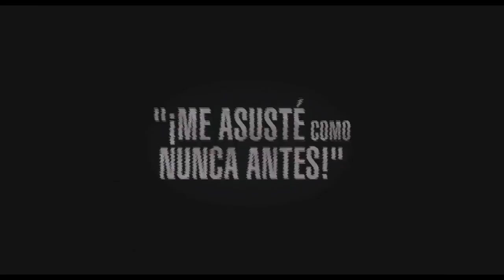CLUB DEL MIEDO POR SPACE:LA HORCA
La  película la horca presentado por club del miedo por space